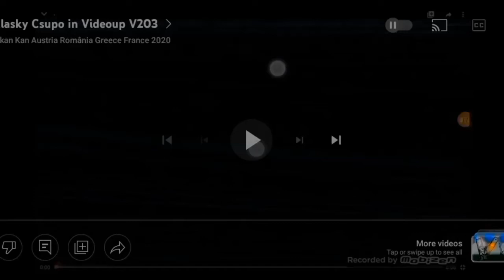logos entrance run now v96